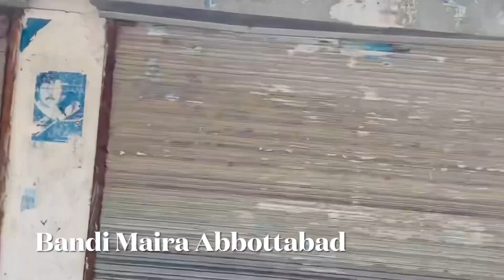Beautiful Bandi Maira Abbottabad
Trip to Bandi Maira Abbottabad by @PakVoice0418